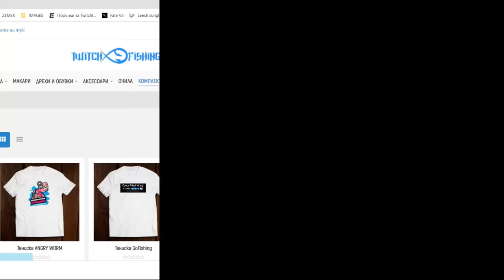ОГРОМНА ПИРАНЯ щеше да ми ОТХАПЕ ПРЪСТА!!!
Закачихме огромен звяр със зъби на пираня!

Taкъмите, които ползвам са:
► ВЪДИЦИ за ЩУКА, БЯЛА РИБА и РАСПЕР: